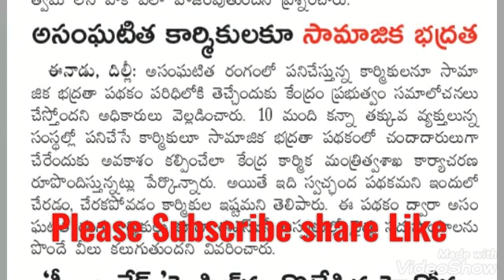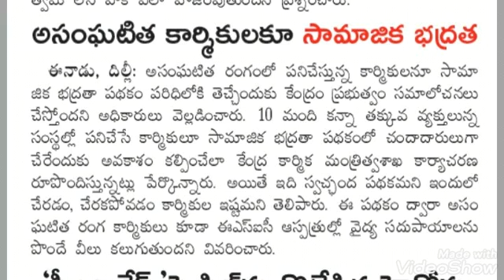అసంఘటిత రంగంలో పనిచేస్తున్న కార్మికులకు సామాజిక భద్రత.